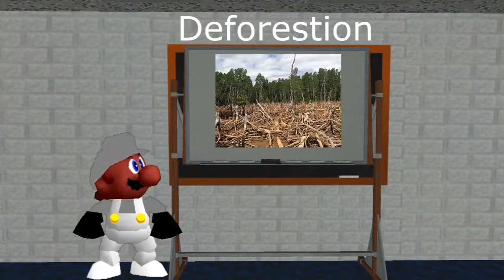Sinewy Teaches 1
Sinewy teaches Mario the negative impacts.
Yes, this was for a school project.